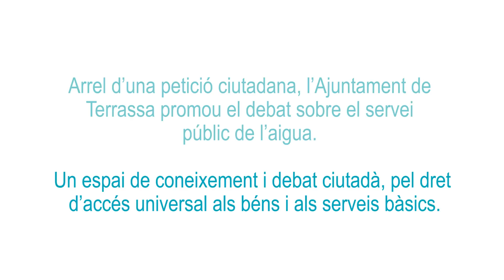Joan Gaya, 'Comissionat de l'Aigua' de Terrassa, divendres 25/11/16 a 'Vapor Universitari'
Divendres 25/11/16 Joan Gaya, 'Comissionat de l'Aigua' a Terrassa. Debat sobre el servei públic de l'aigua a Terrassa. Paelem de l'Aigua.

'Debats de l'aigua': el servei públic de l’aigua a Terrassa.

La finalitat és considerar l'aigua com un bé comú irrenunciable, un servei públic amb el que no s'ha de fer negoci i recuperar la gestió públic d'un element imprescindible per la vida.

 Un debat sobre un tema col•lectiu i d’interès general com és el cas del servei públic de l’aigua a Terrassa necessita el disseny d’un procés endreçat en l’espai i en el temps.

En aquest dispositiu s’ha determinat que els espais per al debat seran dos, un de virtual
i un altre de presencial.

Hem programat un seguit de representacions teatrals en diferents equipaments de tots els districtes de la ciutat, per tal d'aproximar-nos d'igual manera a tot el conjunt de la ciutadania.

El temps que ens hem donat per a fer aquest debat ve marcat per la data de liquidació un cop finalitzada l'actual concessió a l'empresa Mina Pública d'Aigües de Terrassa S.A. a finals de 2016.